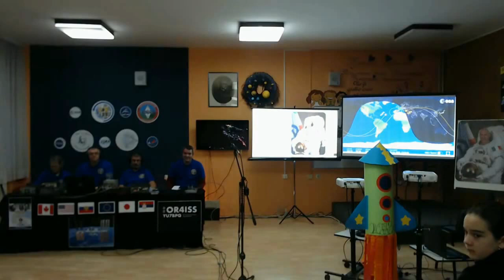Zmajevci ISS pitanja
Kontakt učenika osnovne škole "Jovan Jovanović Zmaj" iz Sremske Mitrovice sa Lukom Parmitanom sa Međunarodne svemirske stanice